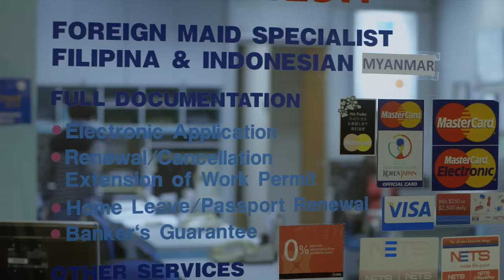Remittance Trailer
Remittance is the second narrative feature from the writer/director team, Patrick Daly and Joel Fendelman. Based upon an original script by Daly and Fendelman, Remittance is a realistic portrayal of low-wage migrant workers in Singapore shot at real locations with a cast including actual domestic workers.